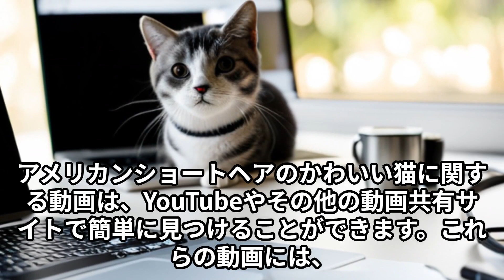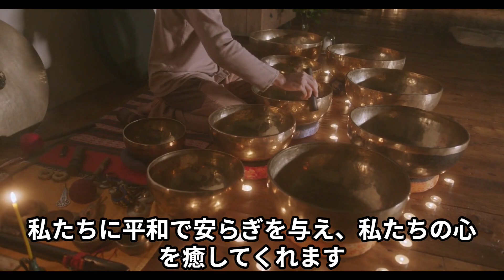「アメリカンショートヘアーの飼い主に聞く、おすすめの飼い方とは？」性格・躾・かわいい・おとなしい・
ボットキャストへ分類わけしていますのでよろしくお願いいたします。
はげみになりますのでよろしくお願いいたします。

[アスク] 猫用 おやつ 長崎県産 猫用煮干し 40g×3袋セット 国産/無添加/猫のおやつ
売れてるペット用品

動画・画像・音源などはフリー素材を使用しています。